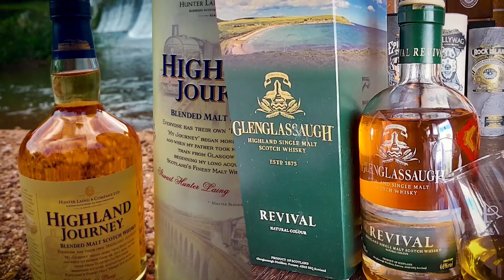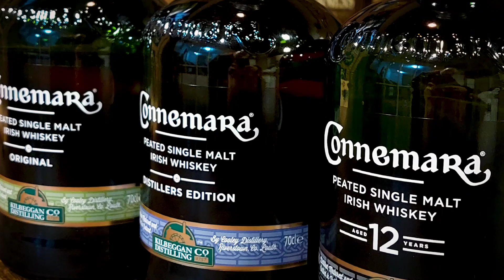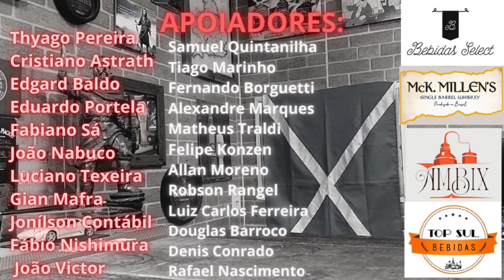Review Whisky: O melhor de dois mundos... WHISKY e VINHO.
Ep:64  T:04
Aquele quadro que eu adoro trazer para vocês. Juntar duas paixões em um mesmo vídeo.
Hoje vamos falar de rótulos finalizados em barricas ex vínicas. Tenho certeza que vocês irão querer conhecer todos eles.

Venham fazer parte do nosso grupo de membros apoiadores do canal, vocês terão conteúdo inédito e acesso a grupo de promoções de whisky.

Cheers!